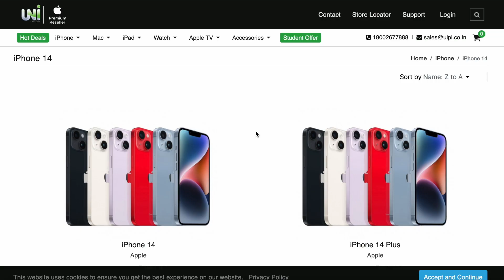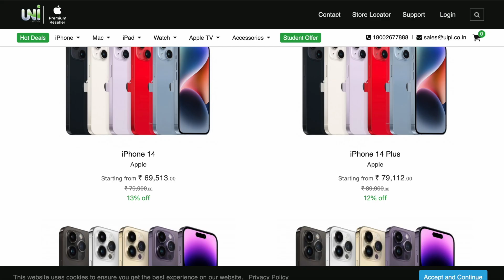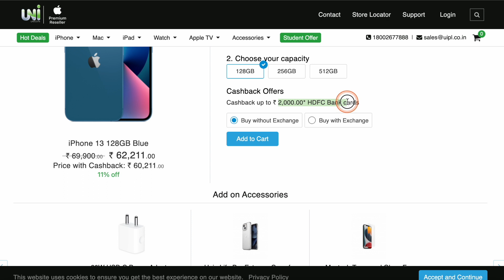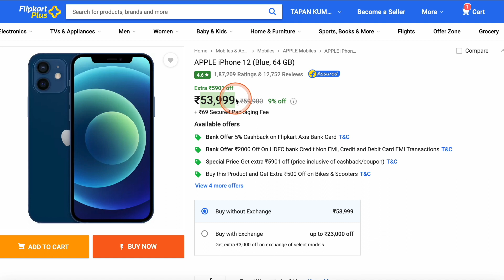Best Discounted price iPhone 13 or iPhone 14 Flipkart Holi sale or offline store sale offer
Flipkart Big Bachat Dhamaal Holi sale or offline store sale offer

💻 THE NEW M1 & M2  MACS
❖ MacBook Pro M2 14" & 16" 2021
❖ M2 MacBook Air
❖ M1 MacBook Air
❖ M1 MacBook Pro 13 inch
❖ M1 Mac Mini
❖ MacBook Stand

My Laptop
My Camera
My primary Mic
My Secondary Mic
My Light
My Tripod